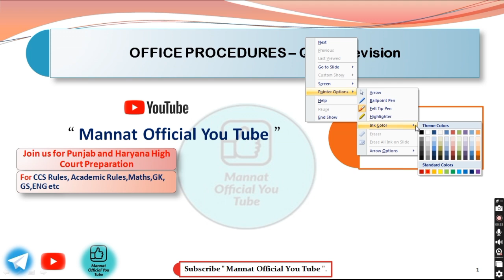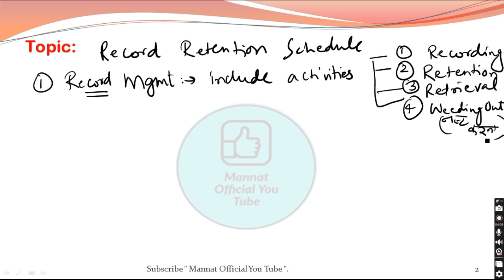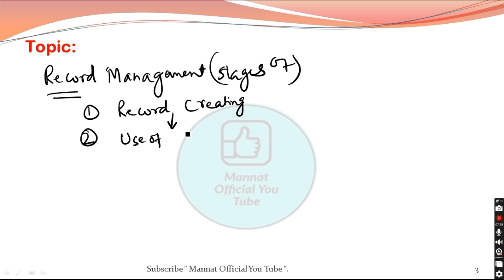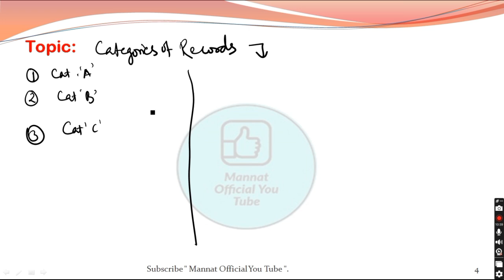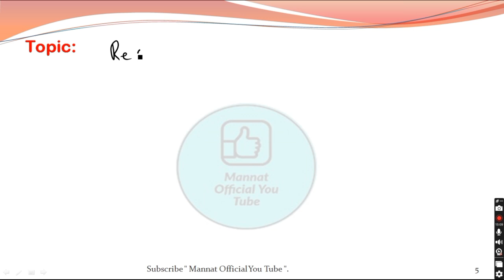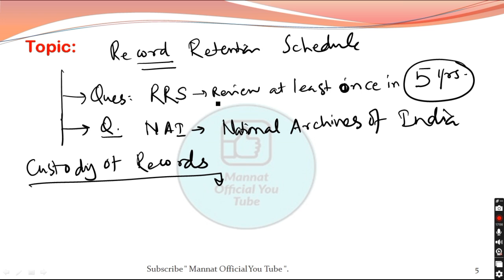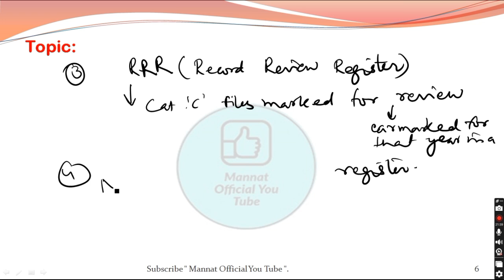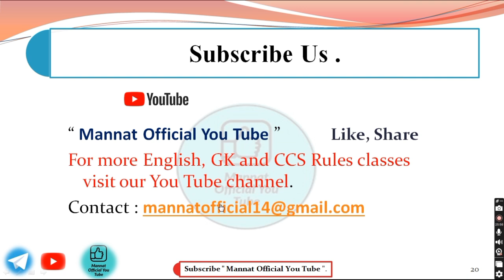Record Retention Schedule 🔥nitttr